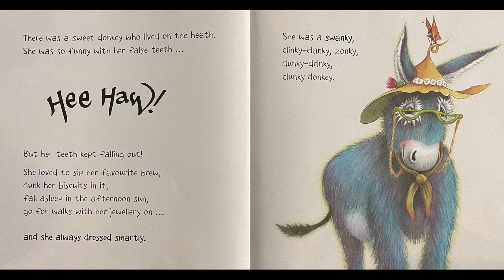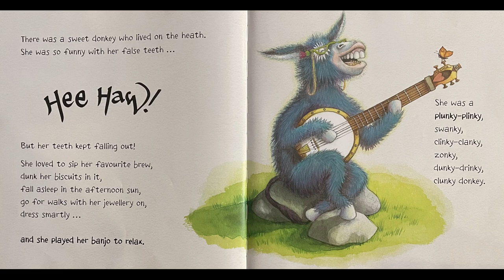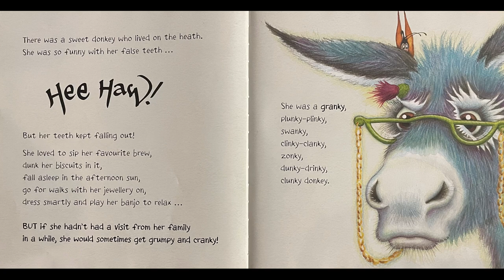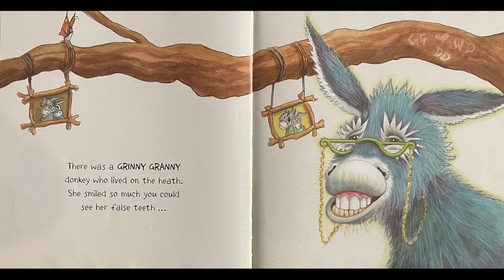The Grinny Granny Donkey (Craig Smith) - Daily Read Aloud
The Grinny Granny Donkey
Written by Craig Smith.

Check out other compilation stories at Daddy Read Aloud Compilations: @Daddy Read Aloud Compilations